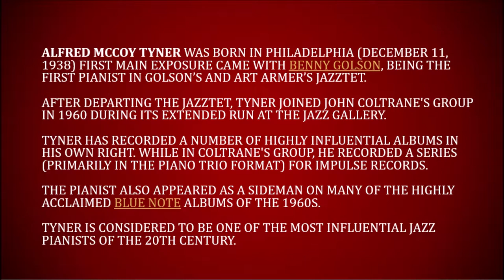All that's Jazz- McCoy Tyner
Alfred McCoy Tyner was born in Philadelphia (December 11, 1938) first main exposure came with Benny Golson, being the first pianist in Golson's and Art armer's Jazztet (1960).

After departing the Jazztet, Tyner joined John Coltrane's group in 1960 during its extended run at the Jazz Gallery.

Tyner has recorded a number of highly influential albums in his own right. While in Coltrane's group, he recorded a series (primarily in the piano trio format) for Impulse Records. The pianist also appeared as a sideman on many of the highly acclaimed Blue Note albums of the 1960s.

Tyner is considered to be one of the most influential jazz pianists of the 20th century.